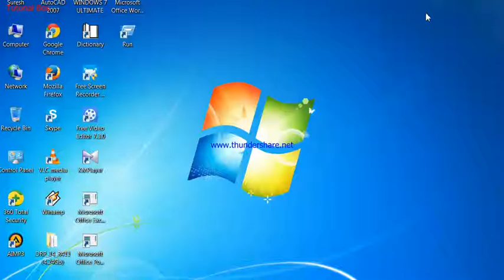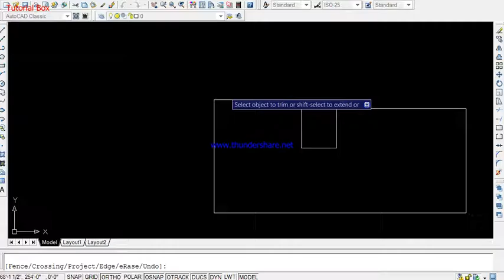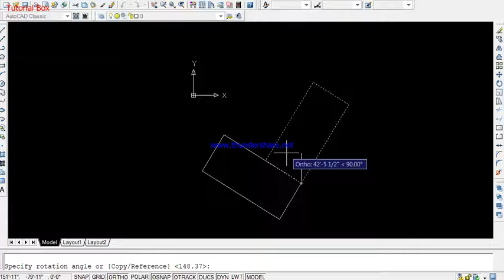uses of trim and rotate the command of auto cad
uses of trim and rotate the command of auto cad.its a real method and very helpfull tutorial.its maked by tutorial box channel master MR.Suresh kanti paul.If you faceing any question or problem,just knock me in skype. TuberSuresh.